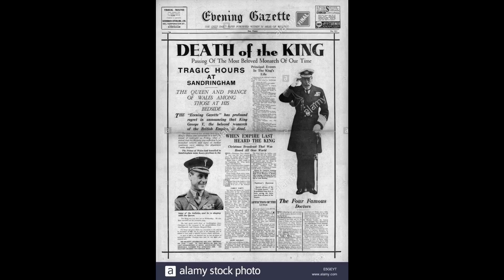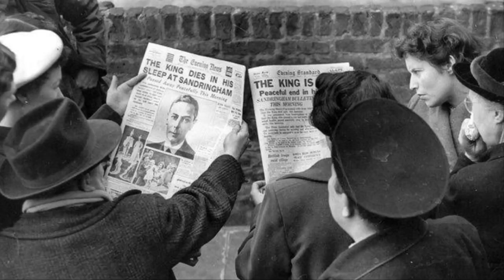Her Majesty the Queen Elizabeth II